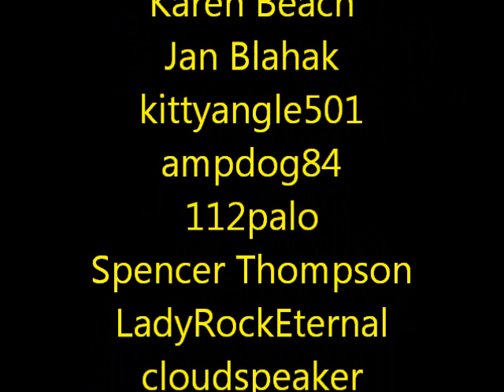Happy Halloween. Watch me and my boy Adrian take on some Balut! Mmmm Baby duck fetus!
Adrian comes over and takes on some balut with me!

Send to:

Mike C.